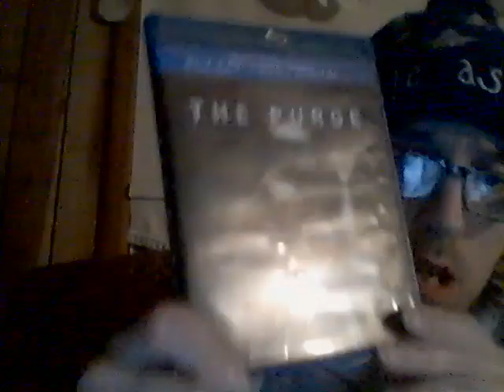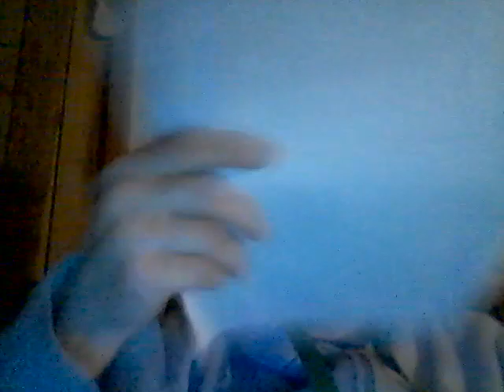Energy Drink Show 4-27-21!